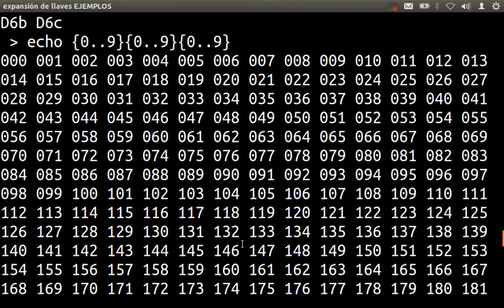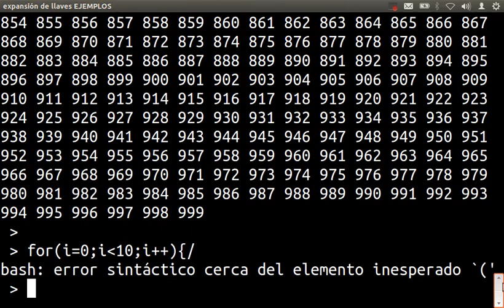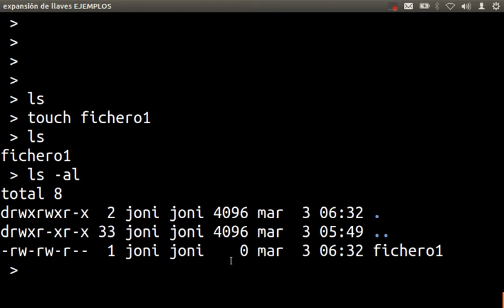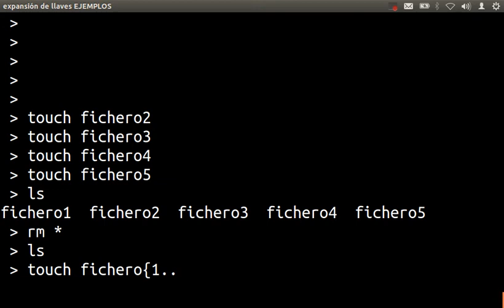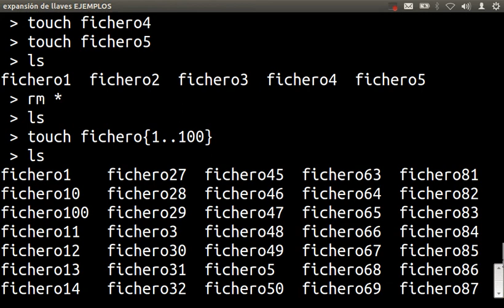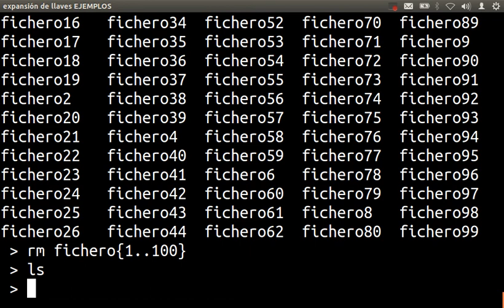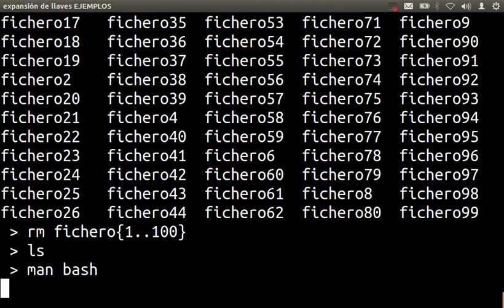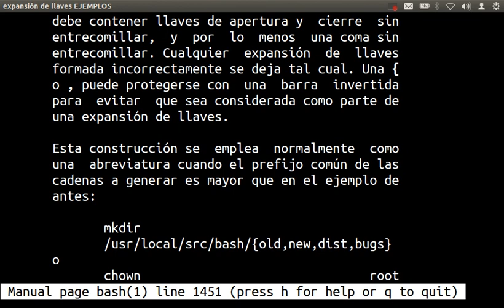010 expansión de llaves ejemplos parte 2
ayuda bash
ayuda de bash
shell script
programación shell
tutorial bash
tutorial de bash
manual de bash
ayuda del shell
shell-script
línea de comandos
expansión de llaves
ejemplos de expansión de llaves